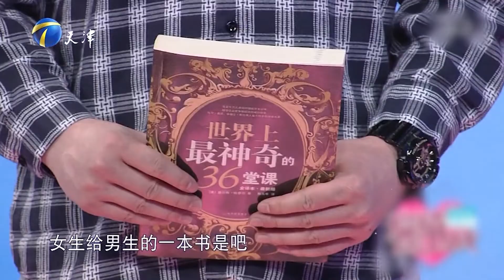爱情保卫战：青岛女友要回老家，小伙忧心忡忡，恋情要结束了？